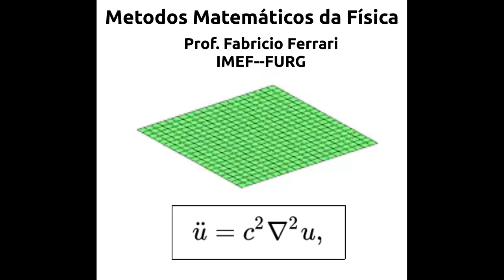MMF1-A08 -- Propriedades dos Autovetores e Autovalores